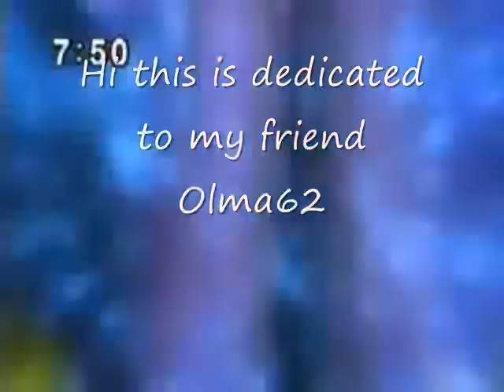Sparkling Angel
This is dedicated a friend called olma62 i hope she likes it and yes i do take requests